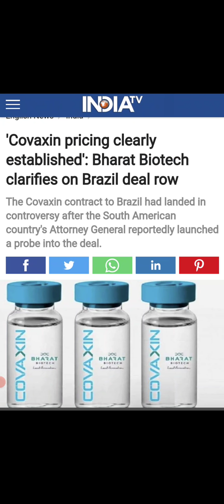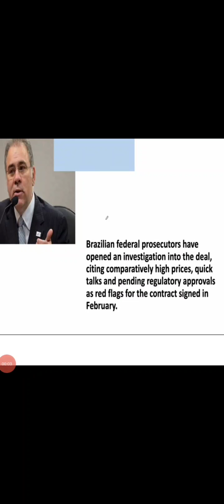Brazil to suspend $324 mn Covaxin deal with Bharat Biotech amid graft probe